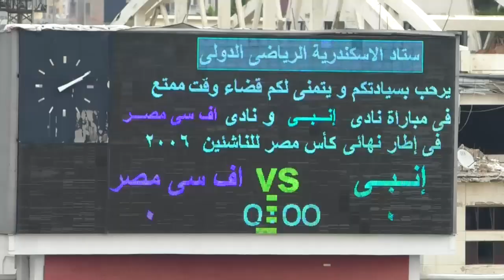التحليل الفنى لمباراة زد وانبى نهائي كاس مصر2006